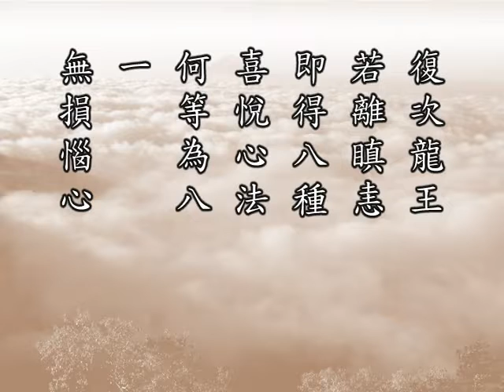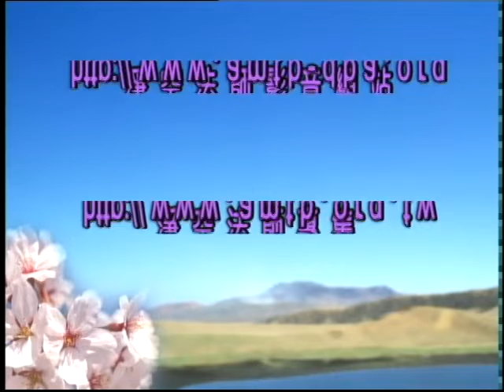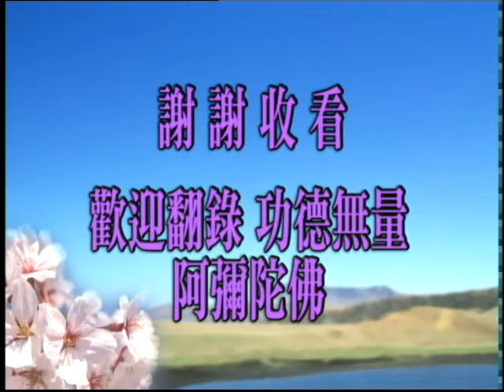佛說十善業道經 第066集｜淨空老和尚主講